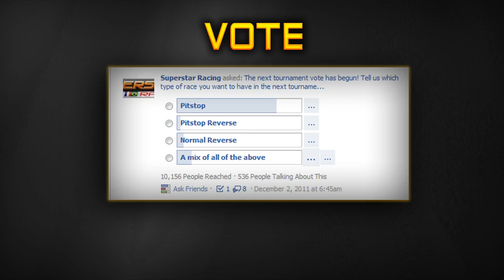Superstar Podcast # 3